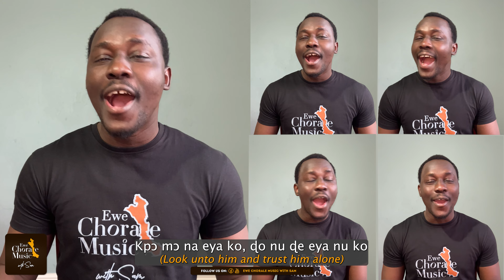ENYA NUSI NYO NA WÒ by DZOKPE A. FRANCOIS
A special one from us to you, MEKPO AGBEMAVO, by the legend Isaac Yao Dogbo, composed, 24th April 1966. "MEKPO AGBEMAVO"

God knows that which is best for you, Fear not and take heart. he will come through for you.